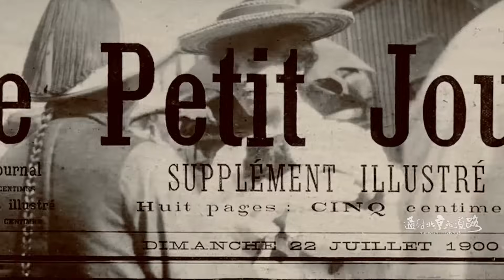通往北京的道路：我们的赫德 Hart of Chinese | Official Trailer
本集追溯了赫德的人生轨迹以及他的“职业经理人”生涯，讲述他消除腐败、把海关变成了当时大清官僚体系中最清廉的一个部门，讲述他如何从内部来源去探究清朝的政治制度，讲述他为中国开创统计、预算、邮政、检疫、灯塔、气象体系，引领那个古老的帝国走向现代。他掌握的关于中国的信息，不但远超驻华公使，甚至可能比军机处和皇帝更了解当时中国的真实信息。在晚清这段历史上，没有哪一位来华的外国人，能够像赫德这样，在近代海关、政治、外交、教育等方面全方位地影响了中国。

片中披露了大量珍贵的历史照片，不仅有赫德被义和团围困期间和其他外国人的合影，赫德和他的海关雇员的合影，以及赫德离开中国时的留影，还有赫德的一些重要社会关系的珍贵照片。主创团队还探访了赫德在英国的墓地，让我们走近近代中国这位“熟悉的陌生人”。

Coming from Northern Ireland during the Industrial Revolution, Robert Hart seized upon the opportunity to be appointed Inspector-General for the Imperial Maritime Customs Service of the Qing government. He was the best professional manager of the late Qing Dynasty. Under his management, the customs revenue contributed one half of the total national revenue, laying solid foundations for China’ modern industry and national defense.

This episode chronicles the life of Hart and also focuses on the Boxer Rebellion in 1900. Hart, besieged in Beijing along with other foreigners, saw his career in ruins. He asked for help from Li Hongzhang to diffuse the situation. At the meantime, he wrote articles to warn Europeans that the Boxer Rebellion echoed the attack from the West, which had lasted for 50 years. In postwar negotiations, Hart lobbied the West to save China from being partitioned.